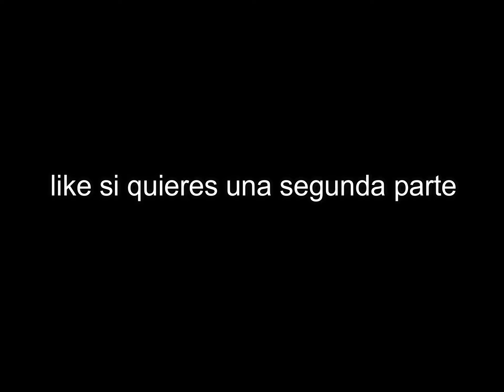ARK MOBILE EN 1 MINUTO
!!ALQUILA TU SERVIDOR AQUI DE ARK AQUI !!

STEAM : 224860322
EPIC GAMES : chetuML

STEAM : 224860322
EPIC GAMES : chetuML

🔥MÓVIL QUE USO 🔥

!!ALQUILA TU SERVIDOR AQUI !!

Deseas apoyar a este humilde campesino ♥️☝️?